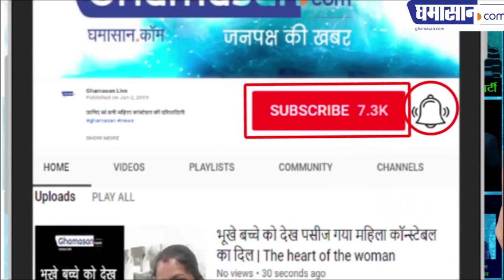बोहरा समाज के धर्मगुरु Syedna Saheb थांदला में वायज सुनाएंगे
लाखों की संख्या में इकट्ठा होंगे बोहरा समुदाय के लोग

बोहरा समाज के धर्मगुरु डॉ सैयदना मुफद्दल सैफुद्दीन साहब झाबुआ जिले के 5 दिन के दौरे पर आ रहे हैं उल्लेखनीय है कि सैयदना की पदवी मिलने के बाद वे पहली बार झाबुआ आ रहे हैं और वे 23 से 25 फरवरी तक थांदला में रहेंगे थांदला में उनके कई कार्यक्रम रखे गए हैं जिसमें जमात खाने का उद्घाटन मुख्य है इसके अलावा यहां उनकी वायज भी होगी जिसके लिए बड़ी संख्या में बोहरा समाज के लोग थांदला में इकट्ठा हो रहे हैं और यह माना जा रहा है कि लाखों की संख्या में सैयदना साहब की बात सुनने के लिए बोहरा समाज के लोग थामला पहुंचेंगे यह भी पता चला है कि झाबुआ तथा राणापुर भी सैयदना साहब जा सकते हैं कुल मिलाकर बोहरा समाज के लिए सैयदना साहब की वायज एक बड़े उत्सव के रूप में होती है पिछले दिनों इंदौर में जब सैयदना साहब आए थे तब लाखों की संख्या में  समुदाय के लोग उनकी वायज सुनने के लिए इकट्ठा हुए थे और इस बार थांदला में भी ऐसा ही होने जा रहा है